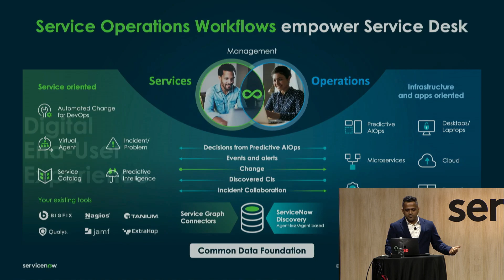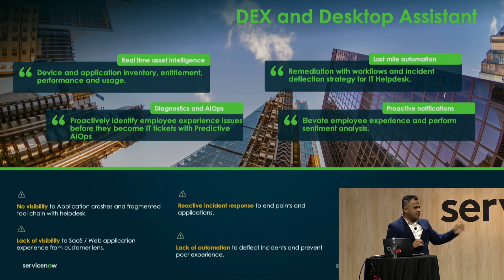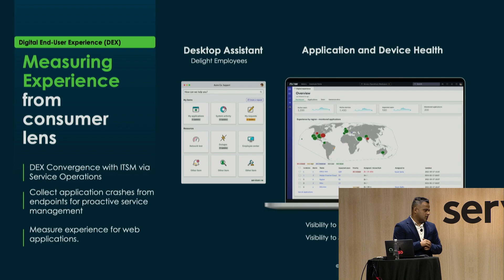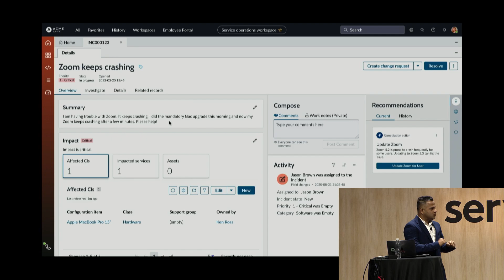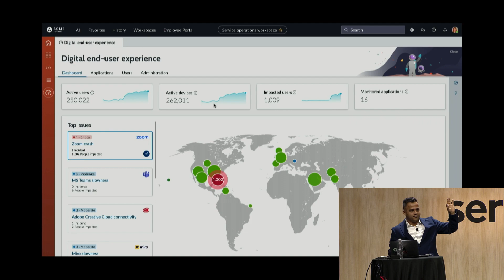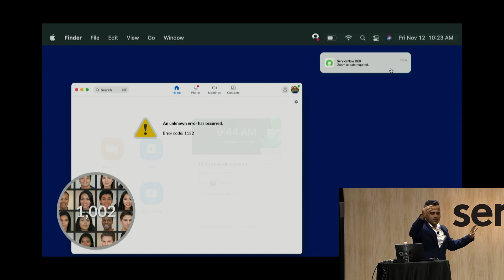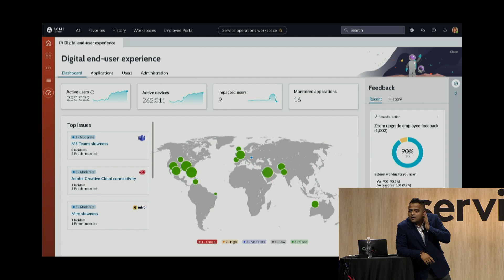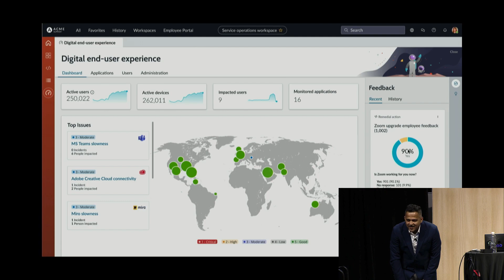Launch and Demo of DEX at Knowledge 2023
Digital End-User Experience (DEX) is a product that IT deploys on end-user devices to monitor applications, networks, and devices to detect issues before it causes downtime and impact employee productivity. The biggest challenge IT Organizations face is that they are reactive, the only way that they could identify the problem is when an employee complains by submitting an incident ticket. Also, these issues are related to SaaS apps that are completely disconnected from Cloud or On-Prem which would give early visibility to the customer. Even worse is when employees don’t even complain about their issues, and IT on the other side, does not have insights into the issue that employees are facing, and IT would like to know the problems the employee are facing. IT would like to move from being reactive to proactive.